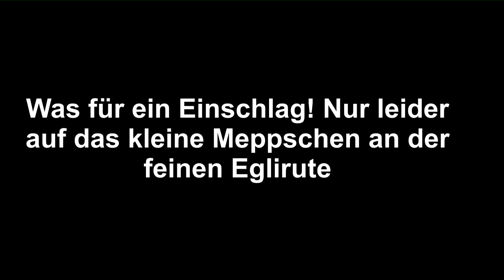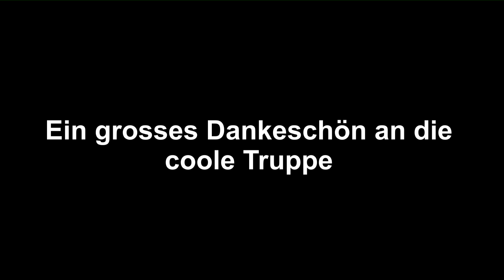Spinnfischen auf Wels an der Loire